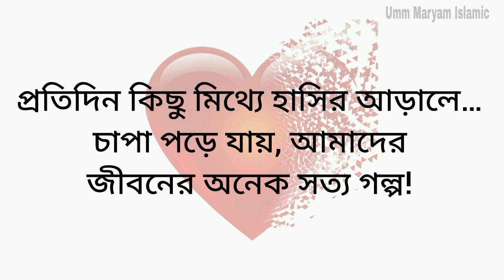ইসলামিক হক কথা স্ট্যাটাস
হক কথা,ফেসবুক স্ট্যাটাস,একাকিত্ব স্ট্যাটাস,ইসলামিক ফেসবুক স্ট্যাটাস,হোয়াটসঅ্যাপ স্ট্যাটাস ভিডিও,জীবনে কিছু বাস্তব সত্য কথা,বাস্তব জীবনে কিছু সত্য কথা,জীবনের কিছু কষ্টের বাস্তব সত্য কথা,জীবনের বাস্তব কিছু সত্য কথা,কিছু জীবনের বাস্তব সত্য কথা,বাস্তব জীবনের কিছু সত্য কথা,জীবনের কিছু বাস্তব সত্য কথা,একাকিত্ব নিয়ে স্টাটাস,বাস্তবতা নিয়ে কিছু কথা,জীবনের বাস্তব কিছু কথা,বাস্তব জীবনের কিছু কথা,জীবন নিয়ে কিছু বাস্তব কথা,বাস্তব জীবন নিয়ে কিছু কথা